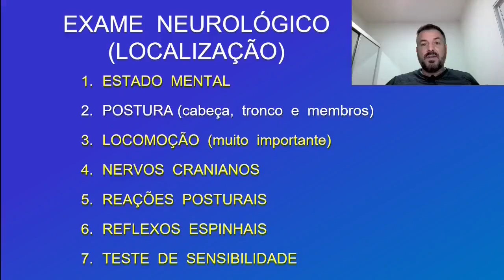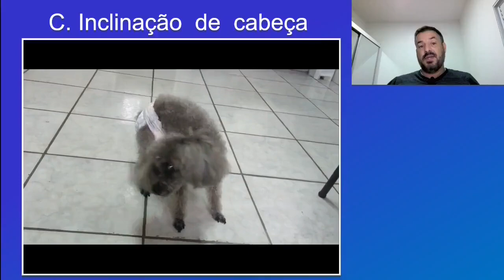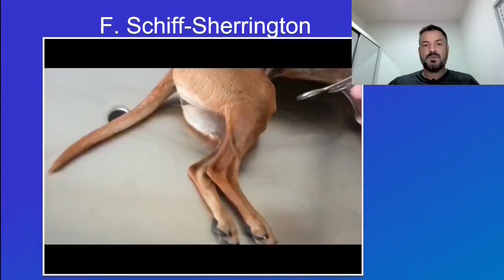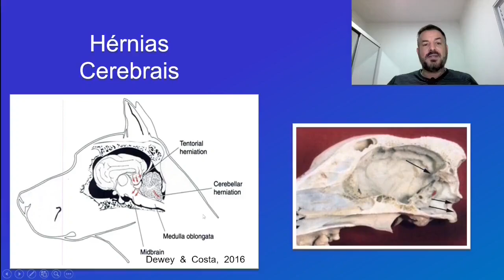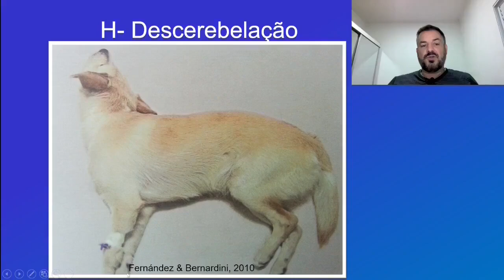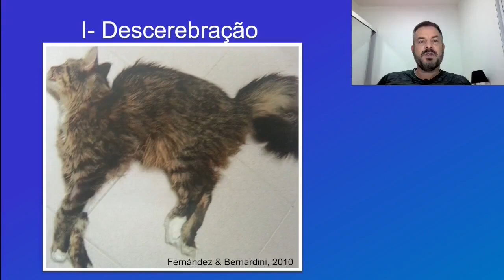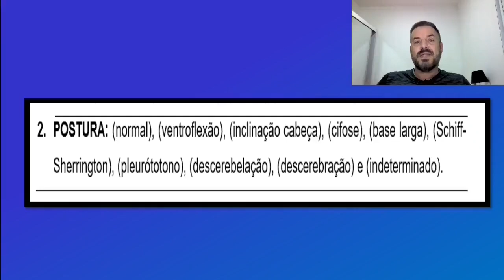Exame Neurológico 2 Postura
Olá. Com relação a postura dos animais,  iremos levar em consideração o posicionamento da cabeça, tronco e membros. As alterações posturas podem indicar o local da lesão, por isso, são importantes de serem identificadas no exame neurológico. Aqui, iremos abordar a ventroflexão, inclinação de cabeça, cifose, base larga, Schiff-Sherrington, Pleurotótono, descerebelação e descerebração.
                O exame neurológico completo, deve sempre ser realizado para possamos identificar o local da lesão.

Obrigado